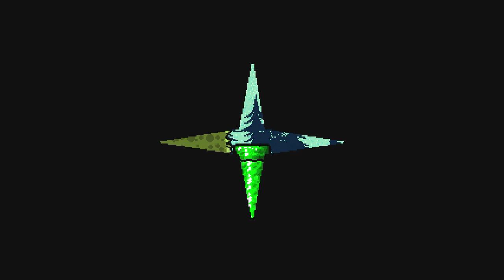Super Mario World 2 Yoshi's Island | Level 2-1 | Super Nintendo Classic Mini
Let's play Super Mario World 2 Yoshi's Island on the Super Nintendo Classic Mini.